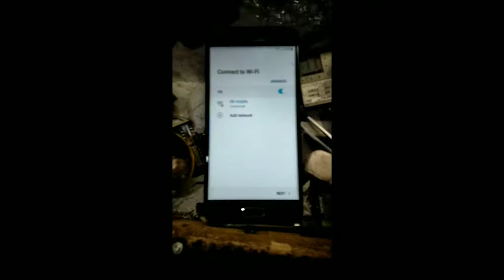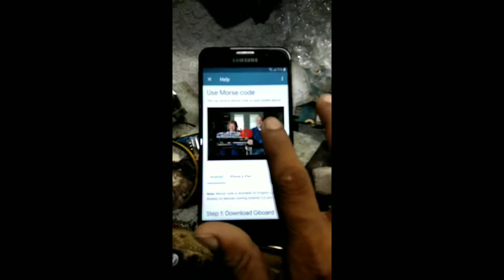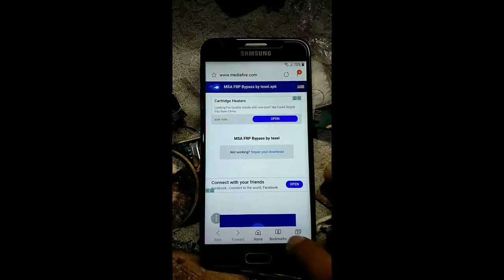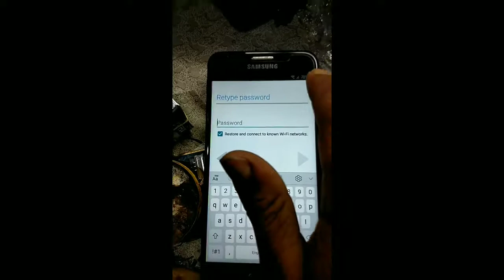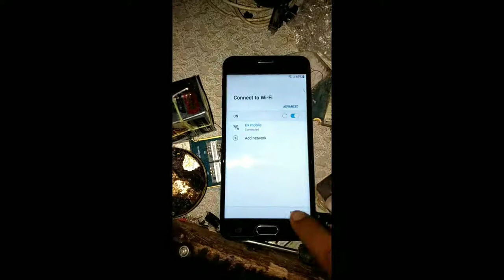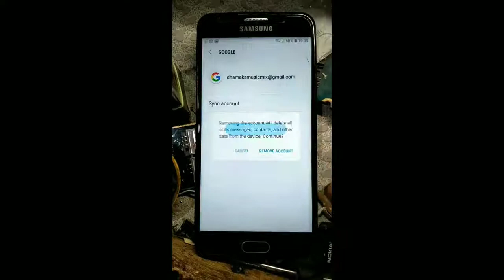Samsung J5 Prime (SM-G570F) FRP Unlock | Google Lock Remove | Without Pc Or OTG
samsung j5 prime frp bypass without pc
samsung j5 prime google account bypass without pc
samsung j5 prime google account bypass without otg or pc
Samsung J5 Prime 7.0 naugat google account remove FRP DONE | Pardeep Electronics

Bypass Google Account Verification 2018 [All Phone - NO PC/OTG/Pen Drive]